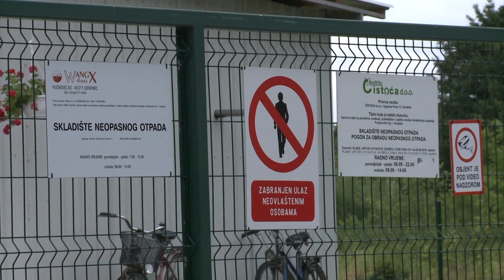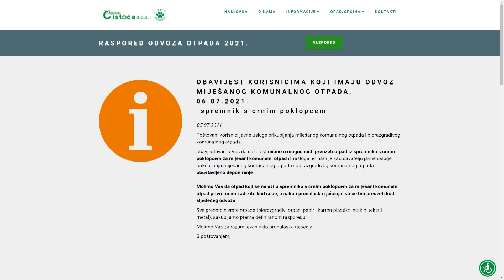Varaždinska Čistoća od sutra obustavlja sakupljanje miješanog komunalnog otpada